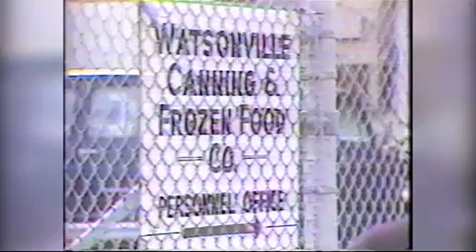2 women accuse Watsonville City Councilman Oscar Rios of sexual misconduct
Watsonville City Councilman Oscar Rios resigned Monday, after two women accused him of sexual misconduct, dating back 30 years. One of the women, Shiree Teng, says she worked closely with Rios during the cannery workers strike.